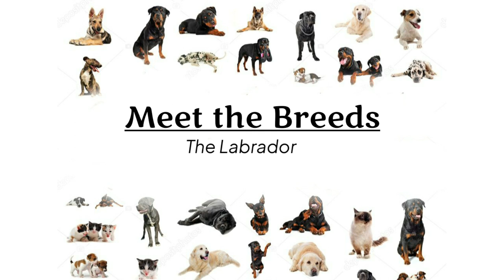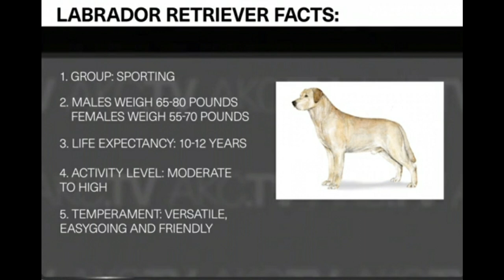Untold facts about Labrador dog.| हिंदी में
A SPECIAL THANKS FOR ADDITIONAL FOOTAGE & MATERIALS PROVIDED BY: Lisa Weiss & Lobuff Labs Guide Dog Foundation America's VetDogs Newfoundland and Labrador Tourism Search Dog Foundation Allen Parton, Hounds for Heroes Dorothy Howe Collection of Labrador Retriever Materials Evelyn Shafer William Gilbert Guide Dogs for the Blind Association (UK) Painting by Ward Binks Photo by Wallace HeatonVideo by Erik Mclean from Pexels Richard A. Wolters K.F. Barker Marguerite Kirmse Labrador Retriever Club American Kennel Club Library & ArchivesDorothy Howe Mrs. B. Ziessow Percy Jones / Popular Dogs Ake Wintzell The Labrador Retriever: the History - the People / by Richard A. Wolters / 1981 Chet Reneson Tom Hennessey Al Barker Mary Scott Russ Johnson Edwin Landseer

In this video I have described , why Labrador should be your first family dog, it's untold qualities and many More interesting things.